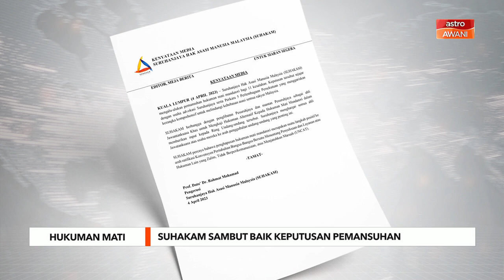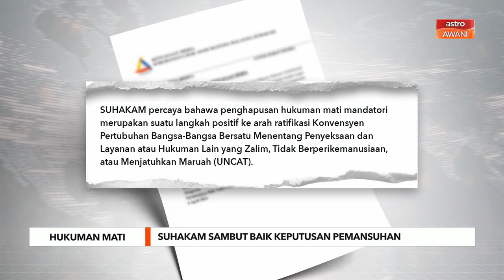SUHAKAM sambut baik keputusan pemansuhan hukuman mati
SUHAKAM mengalu-alukan keputusan pemansuhan hukuman mati mandatori bagi 11 kesalahan.